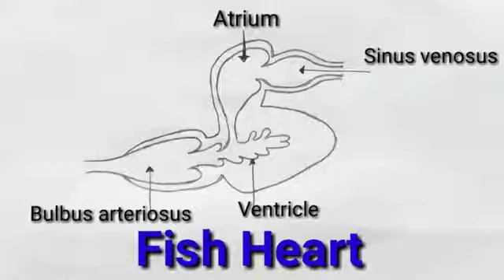how to draw diagram of heart of fish step by step for beginners !